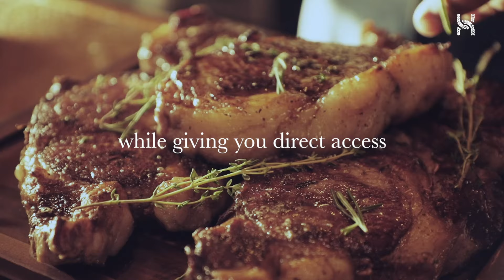United Harvest: Our Mission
United Harvest works with small, American farms to deliver the highest quality meat right to your door.

We celebrate the origins of our products, and provide you with an unrivaled level of farm to table transparency. This is real food from real farms, and simply put, nothing tastes as good. We believe that ethics and quality go hand-in-hand, and that you should be empowered to choose not only the food you eat, but the way it’s farmed.

We stand proudly beside the farmers and ranchers who work tirelessly to keep America fed. Together, we can liberate ourselves from outdated supply chains that put profit over quality while giving you direct access to the worlds’ greatest foods. In a time of turbulence, we believe we should stand together.

United we farm, united we eat; welcome to United Harvest.